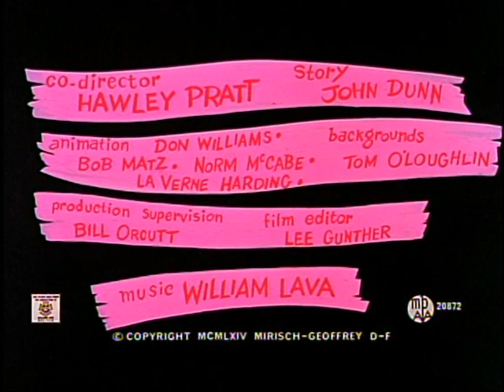Pink Panther: THE PINK PHINK (TV Versions, laugh track)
Interesting story with THE PINK PHINK. As a child, I used to tape record the syndicated "Pink Panther Show" off of WGN 9 in Chicago circa 1983 (this before we had a VCR). I still have several of those cassette tapes, one of them containing the original laugh tracked version of THE PINK PHINK. I listened to it for years, and was always bummed that the original theatrical version was the only one available for years. Finally, in 1996, I decided to make my own laugh track version by isolated laughter from episodes of "M*A*S*H." In some cases, I tried to created certain laughter as I remembered it (note the scene where the Little Man is painting a door at 3:15 [the original] and my version at 9:56).

Then, thanx to YouTube, I found the original laugh tracked version, which currently airs on the French station Gulli. I was thrilled and all my childhood memories came rushing back. But then I realized that I made my own version for nothing! Oh well.

I have included both versions here.

1) Original laugh track version from inaugural season of "The Pink Panther Show" (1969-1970), complete with shorter opening titles.
2) My laugh track version created using laughter from "M*A*S*H" (sorry about the hiss)

©MCMLXIV Mirisch-Geoffrey DePatie Freleng. The Pink Panther and Pink Panther characters are trademarks of Metro-Goldwyn-Mayer Studios, Inc.